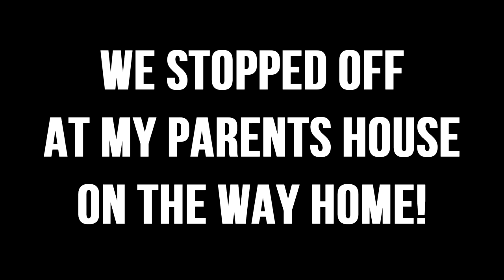WE GOT A PUPPY!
OMG! I'm so excited! I've wanted a dog for ages! AND SHE IS PERFECT. Here she is! Meri! She is a Finnish lapphund and currently 8 weeks old!